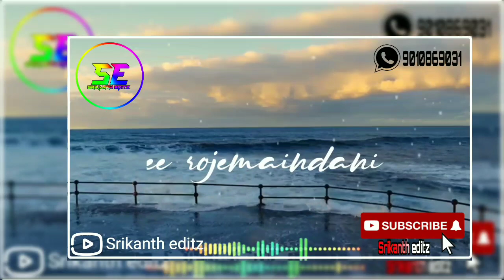Badulu thochani song whatsapp status lyrics telugu || mr.perfect movie alone song whatsapp status